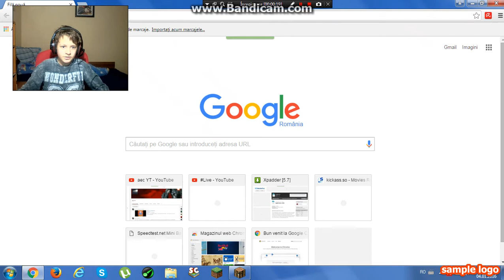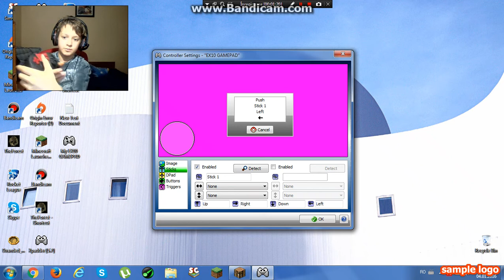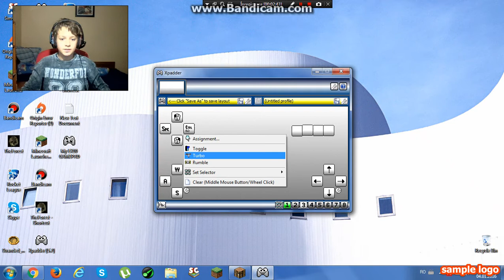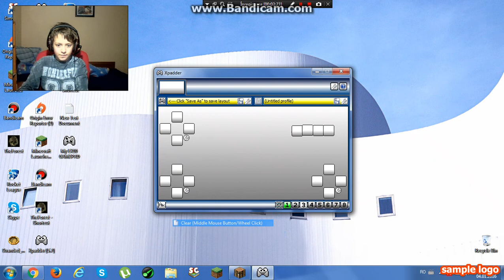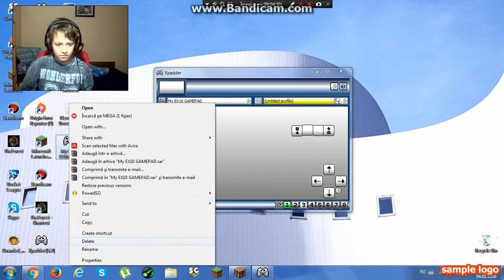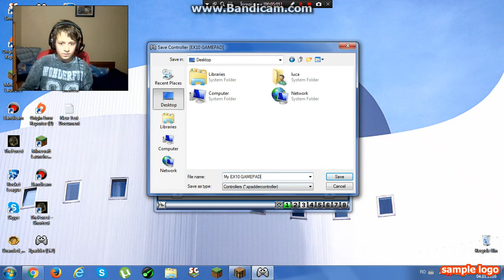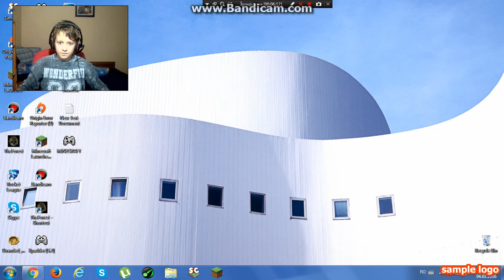[TUTORIAL 1]cum sa va puteti juca orice joc de pe controller